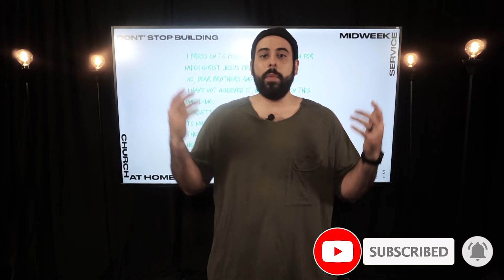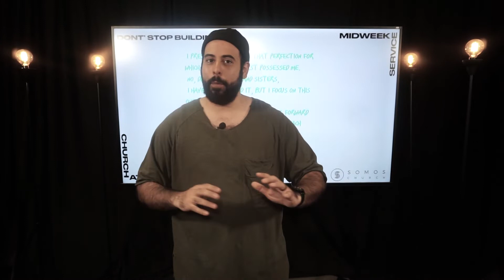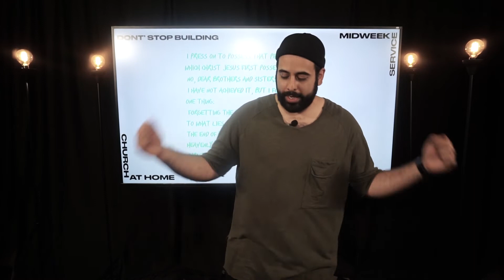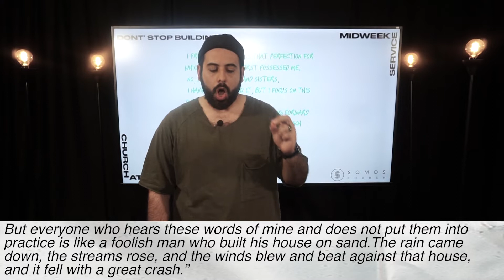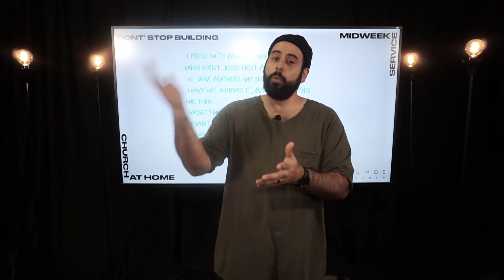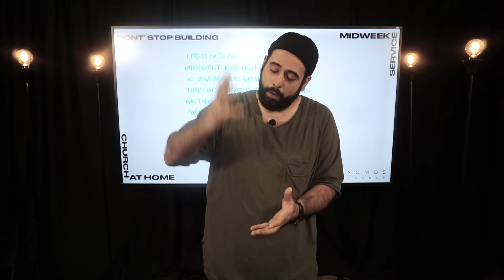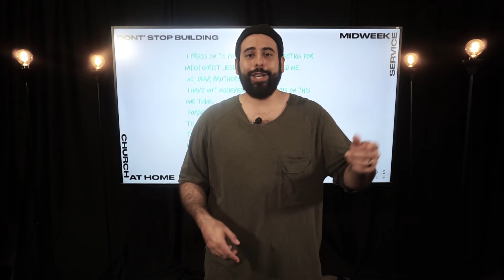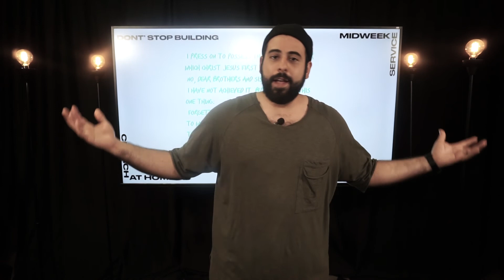Don't Stop Building || Somos Midweek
Somos Church Midweek Service